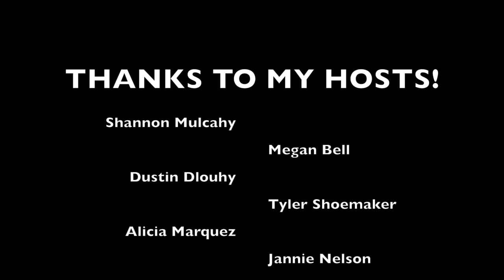Atlanta to Los Angeles-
My road trip adventure from Atlanta to Los Angeles, states I visited
Texas, New Mexico, Arizona, Utah, Colorado, Wyoming, South Dakota,Idaho.